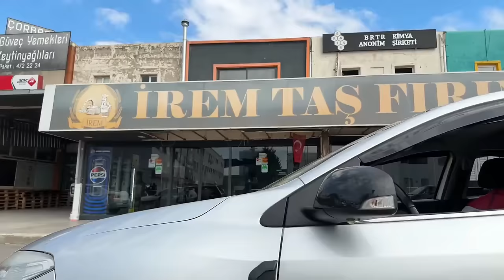MODİFİYELİ ARABALARIN BULUŞTUĞU O TOPLANTI | izmir HOMEROS VADİSİ UNDERGROUNDTEAM